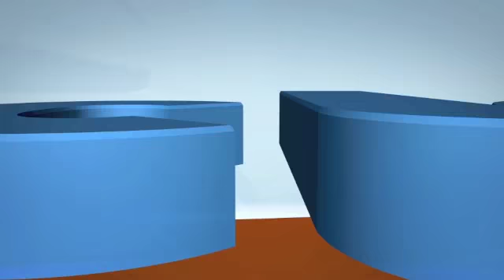THE YAFAI BROTHERS - KAL & GAMAL REALISE DREAM OF FIGHTING IN BIRMINGHAM TOGETHER - INTERVIEW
THE YAFAI BROTHERS - KAL & GAMAL REALISE DREAM OF FIGHTING IN BIRMINGHAM TOGETHER - INTERVIEW FOR IFL TV